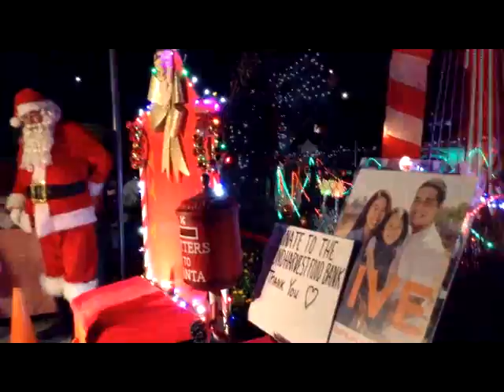Cup Of Cheer: Interview with Santa 2018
A house near us has been asked a few times to be on The Great Christmas Light Fight, but has turned it down... most people in the area though love to go and see his display. Last year my folks and I went and Santa was out there giving gifts and talking about his lights =D... This is my inteview with him from last year (in case you are wondering, I did not see them out there this year when I went back to see the house)